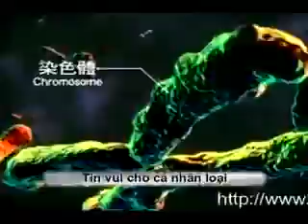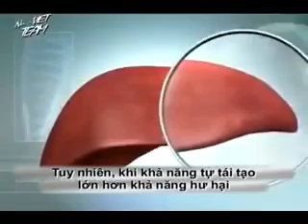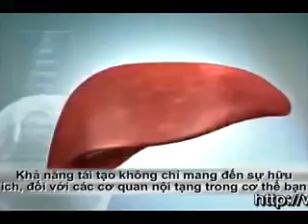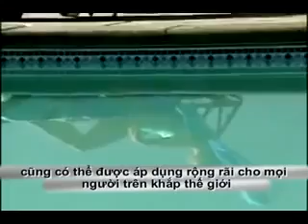Công dụng của kỹ thuật ageLOC - ASIAN